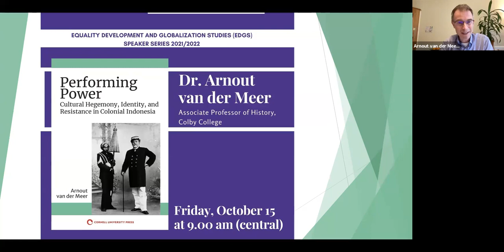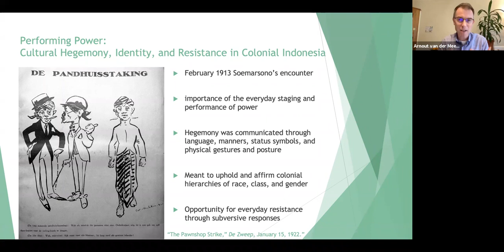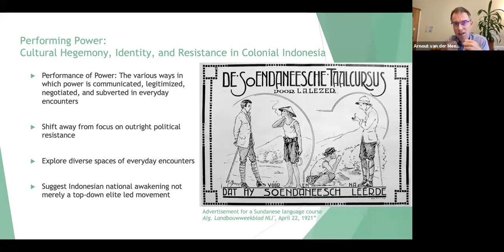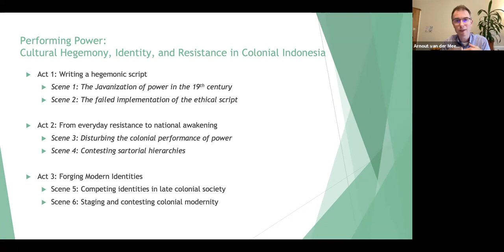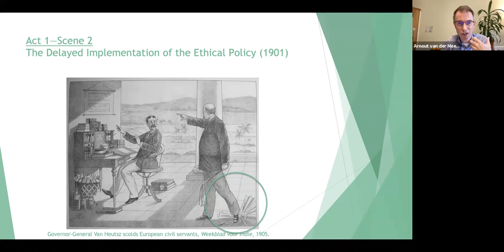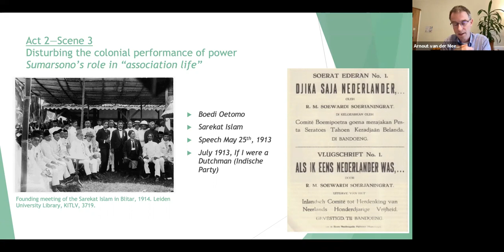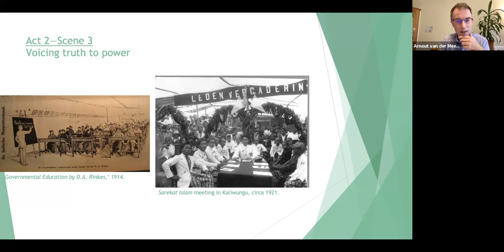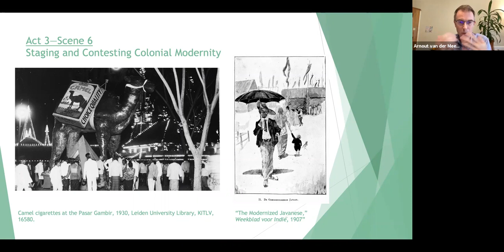October 15 2021 EDGS Speaker Series: Arnout van der Meer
Dr. Arnout van der Meer, Associate Professor of History, Colby College, presents his book

"Performing Power: Cultural Hegemony, Identity, and Resistance in Colonial Indonesia"